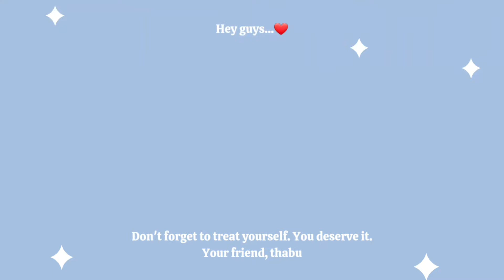Easy journaling ideas /craftythabu